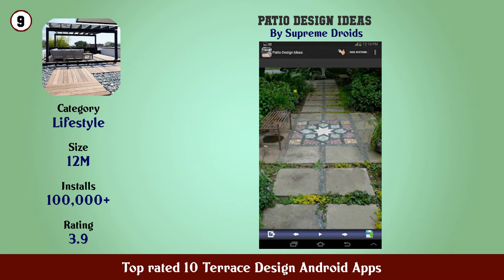Top rated 10 Terrace Design Android Apps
11. Minimalist Home Terrace Design

10. Patio Design

9. Patio Design Ideas

8. Home Terrace Design

7. Balcony Design

6. House Terrace Design

5. Modern Terrace Design

4. 125 Terrace House Design

3. Terrace House Design

2. Modern Terrace Design

1. home terrace design